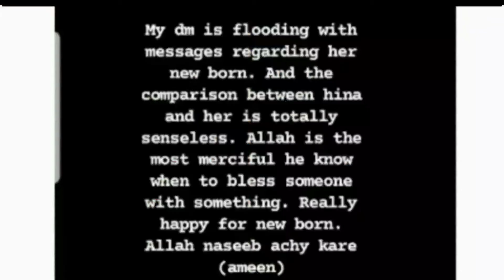Agha Khan Talk About Sarah Khan Daughter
entertainment channel name ideas

entertainment channel description

entertainment channel 10

entertainment channel keywords

entertainment channel 2m

entertainment channel name
entertainment channel

entertainment channels on youtube

entertainment channel live

entertainment channel tamil

entertainment channel earnings

entertainment channel ideas

entertainment channel

entertainment channel earnings

entertainment channel ideas

entertainment channel description

entertainment channel intro

entertainment channel telugu